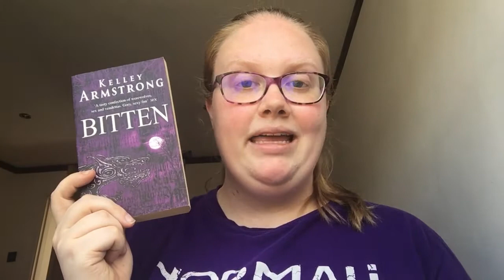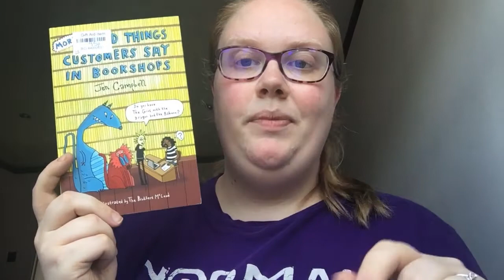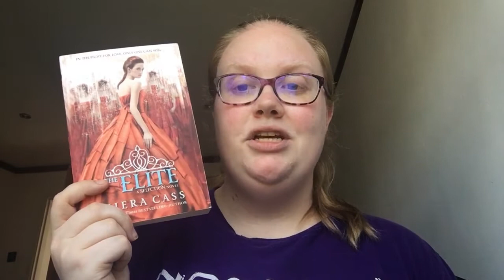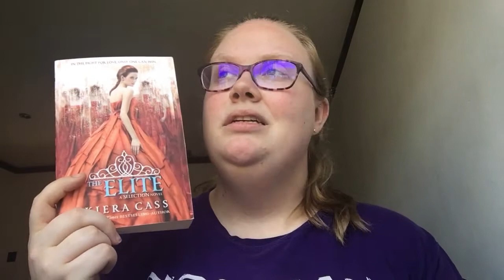Step Right Up Athon TBR // Me, Simone & I 🚪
Hey guys, today I wanted to share with you my TBR for the Step Right Up Athon which starts tomorrow! I can't wait, I'm beyond excited! Happy reading, let's chat!

VIDEO SHOUTOUT
Simone @ Chasing Pages